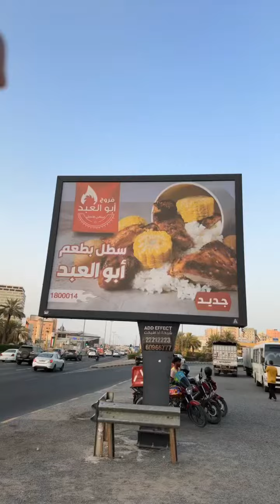إعلان ابو العبد